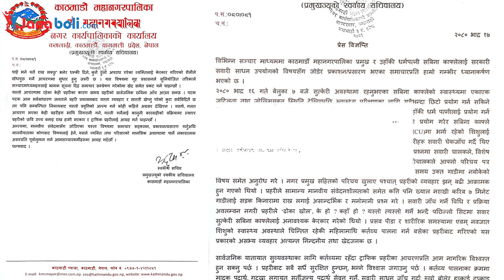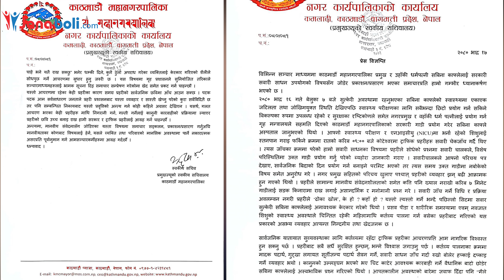यतिसम्म भएको रहेछ अनि Balen Shah कसरी चुप बस्न सक्छन् ?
काठमाडौं महानगरपालिकाका मेयर बालेन शाह (बालेन्द्र शाह) संघीय सरकारसँग किन यति धेरै आक्रोशित भए भन्ने सबै यर्थाथ यहाँ खुलाएका छौं । शनिबार होस् वा जुनसुकै बेला मन्त्री देख्नासाथ सल्यूट ठोक्ने ट्राफिक प्रहरीले सन्तान गुमाएकी र आफैं बिरामी परेकी एक आमाका लागि असह्य पीडा हुने व्यवहार गरेको रहेछ । सबै यो भिडियोमा खुलाएका छौं ।

Here we have revealed all the facts why the Mayor of Kathmandu Metropolitan City Balen Shah (Balendra Shah) was so angry with the federal government. The traffic police who salute the minister whether it is on Saturday or at any time, behaved like an unbearable pain for a mother who lost her child and fell ill herself. We have revealed everything in this video.